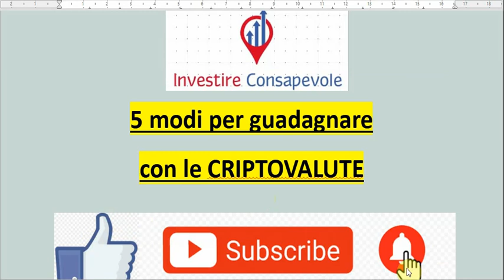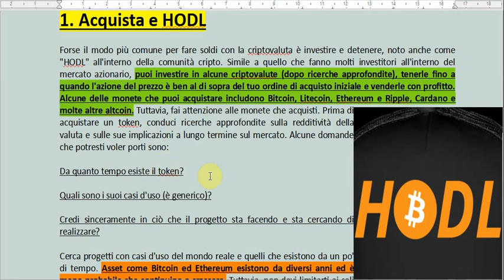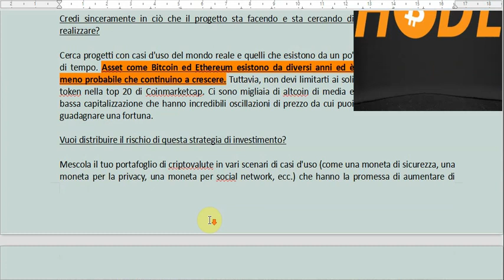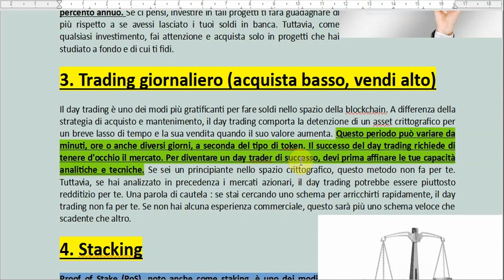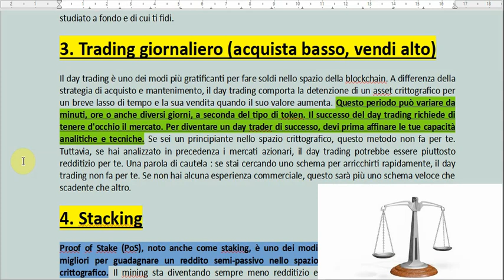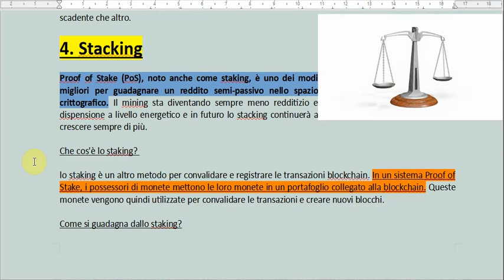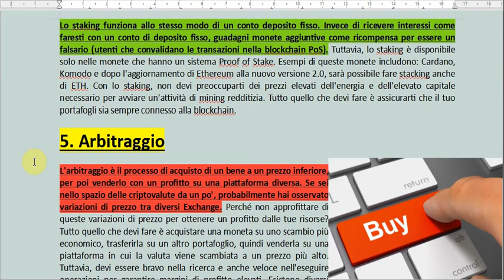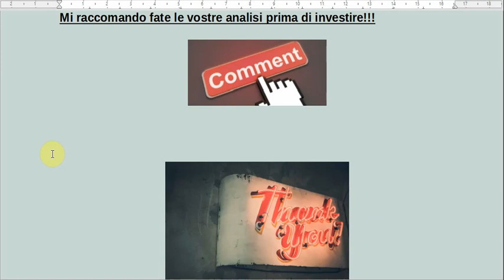5 modi TOP per guadagnare con le CRIPTOVALUTE